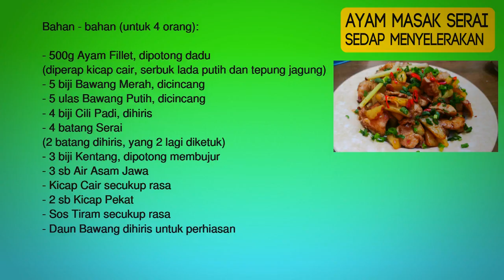Mom's Recipe - Lemongrass Chicken | Ayam Masak Serai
DAPUR 2020

Omitted dalam video: Hirisan serai ditumis bersama dengan bawang-bawang.

Resipi Ayam Masak Serai
Bahan - bahan (untuk 4 orang):

- 500g Ayam Fillet, dipotong dadu
(diperap kicap cair, serbuk lada putih dan tepung jagung)
- 5 biji Bawang Merah, dicincang
- 5 ulas Bawang Putih, dicincang
- 4 biji Cili Padi, dihiris
- 4 batang Serai
(2 batang dihiris, yang 2 lagi diketuk)
- 3 biji Kentang, dipotong membujur
- 3 sb Air Asam Jawa
- Kicap Cair secukup rasa
- 2 sb Kicap Pekat
- Sos Tiram secukup rasa
- Daun Bawang dihiris untuk perhiasan

Omitted in video: Lemongrass slices is sauteed together with chopped garlics and shallots

Lemongrass Chicken Recipe
Ingredients (for 4 people):

- 500g Chicken Fillet, diced
(marinated in soy sauce, white pepper and corn flour)
- 5 Shallots, chopped
- 5 cloves Garlics, chopped
- 4 Bird's Eye Chillies, thinly sliced
- 4 Lemongrass (2 sticks thinly sliced, 2 more bruised)
- 3 Potatoes, cut into wedges
- 3 tbsp Tamarind Juice
- Soy Sauce to taste
- 2 tbsp Dark Soy Sauce
- Oyster Sauce to taste